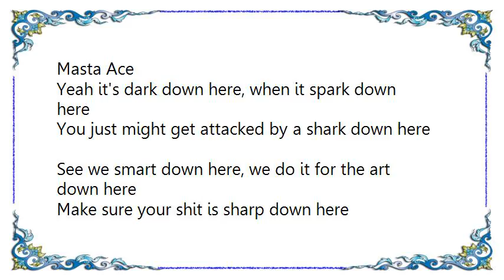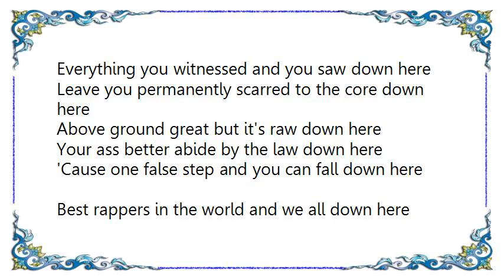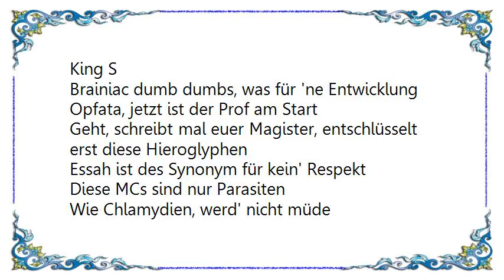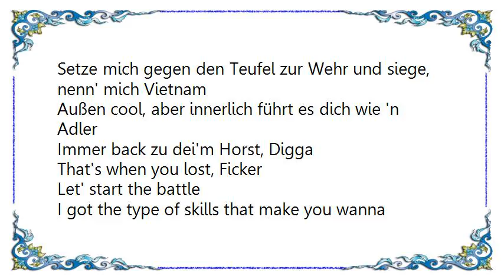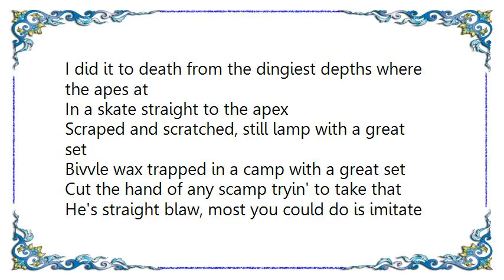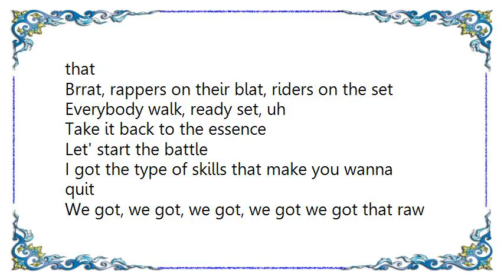Kool Savas - 2 the Essence Lyrics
[Lyrics Kool Savas - 2 the Essence]
Come on, come on!
Let' start the battle
I got the type of skills that make you wanna quit
We got that raw shit
Tajai
Gib mir, gib mir, gib mir, gib mir das Mic
King S
Masta Ace

Yeah it's dark down here, when it spark down here
You just might get attacked by a shark down here
See we smart down here, we do it for the art down here
Make sure your shit is sharp down here
Cause this ain't no stroll in the park when you walk down here
No, everybody's starving down here
Most can't survive, cause there's war down here
Extreme self-esteem getting torn down here
Life's full of drama but it's more down here
End up in a pool of blood on the floor down here
Everything you witnessed and you saw down here
Leave you permanently scarred to the core down here
Above ground great but it's raw down here
Your ass better abide by the law down here
'Cause one false step and you can fall down here
Best rappers in the world and we all down here yeah

Mas, Masta Ace
Tajai
King S

Brainiac dumb dumbs, was für 'ne Entwicklung
Opfata, jetzt ist der Prof am Start
Geht, schreibt mal euer Magister, entschlüsselt erst diese Hieroglyphen
Essah ist des Synonym für kein' Respekt
Diese MCs sind nur Parasiten
Wie Chlamydien, werd' nicht müde
Sie zu rügen, sprech' das offen aus
Hier, die Karrieren sind wie Nebel im Allgäu
Fischchen im Trüben warten auf 'nen Hit
Ich weiß die Wahrheit schmerzt, werd' wütend
Was für Star? Komm mir zu nah, ich lass' dich gern verglühen
Ich geb' ihnen Kügelchen, wie'n Naturheiler, aus der BB Gun
Es reicht, pump', aber ich bin dir mit dem Kopf vorraus, wie Zidane
Sieh ihn an, 1,80 und doch ein Riese
Sie fragen mich was mit Beef ist, geht checkt Bello 3
Reagier' auf sie, wie 'ne Wand, schön für dich
Du machst deine Mucke zur Krone, ich zum Diamant
Setze mich gegen den Teufel zur Wehr und siege, nenn' mich Vietnam
Außen cool, aber innerlich führt es dich wie 'n Adler
Immer back zu dei'm Horst, Digga
That's when you lost, Ficker

We got, we got, we got, we got we got that raw shit
Masta Ace
Gib mir das Mic, gib mir, gib mir, King S
Tajai

I got ears for the talent, hands for the hustle
Mind on militant, heart full of struggle
Watch the footwork you just might get hurt
Either you're with me or against me on life's adventures
So approach cautious, I'm known to stomp imposters
Unconscious, in a fresh pair of Adidaslers
Formatted lostless acts of lawlessness
In sue when I drop this, instant mosh pit uh
I did it to death from the dingiest depths where the apes at
In a skate straight to the apex
Scraped and scratched, still lamp with a great set
Bivvle wax trapped in a camp with a great set
Cut the hand of any scamp tryin' to take that
He's straight blaw, most you could do is imitate that
Brrat, rappers on their blat, riders on the set
Everybody walk, ready set, uh

Take it back to the essence

Masta Ace
Gib gib gib gib gib gib mir das Mic
King S
Tajai